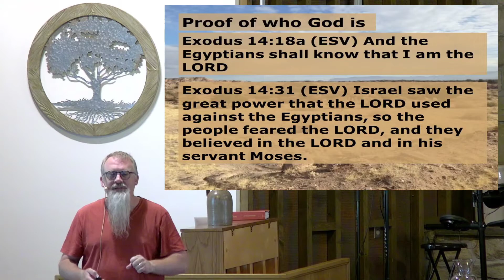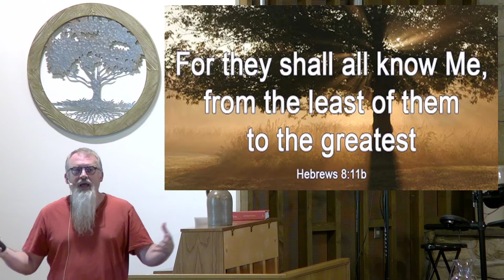The plagues of Egypt.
God demonstrates His power and authority through the plagues.